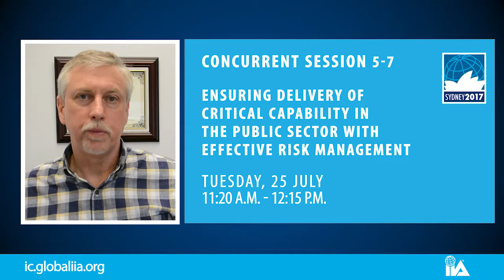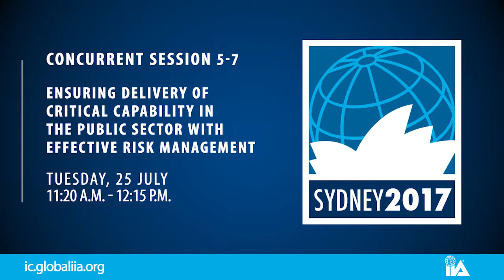IIA's 2017 International Conference Speaker Preview – John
John Delaney, manager of integrated risk management for the Royal Canadian Navy, is presenting at The IIA’s 2017 International Conference in Sydney in July. He will address “Ensuring Delivery of Critical Capability in the Public Sector With Effective Risk Management.” Make your plans now to attend to catch this and many more enlightening, educational audit topics.